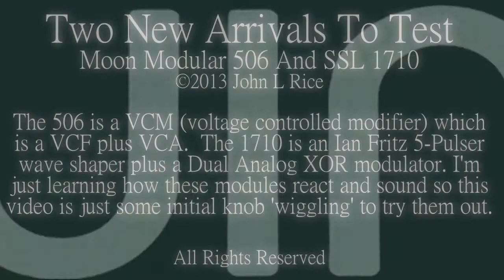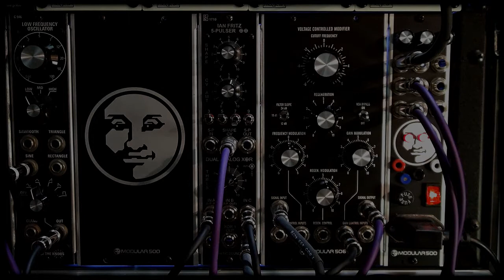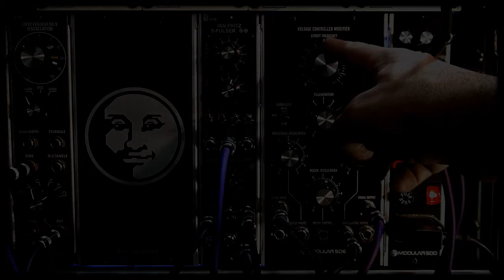Moon Modular 506 And SSL 1710 - Initial Test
This is just some fun I was having making some big scary sounds with these two new modules. There was a lot of external processing and effects but don't worry, there will be a video or two for each module to demonstrate them better in a at least slightly more technical manner.